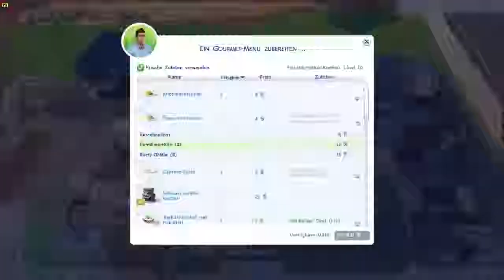Die Sims 4 S03E015 - Ein Schachspiel für die Kleine [HD+ - Deutsch]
Für Spiele, meiner Lust und euren Fun :D

Z.b. die Hintergrundmusik in Minecraft stammt von dort!